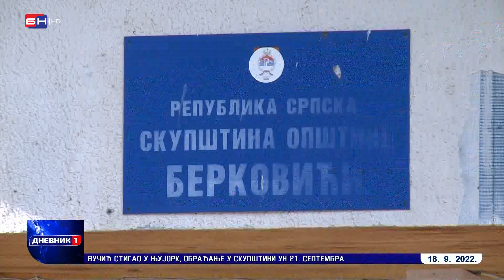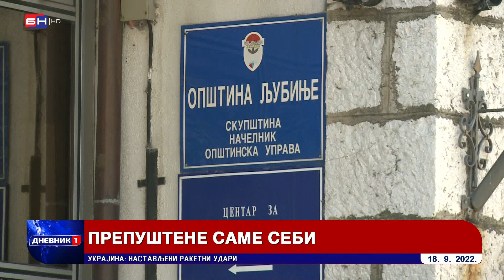Trebinje: Načelnici hercegovačkih opština se žale na maćehinski odnos vlasti (BN TV 2022) HD